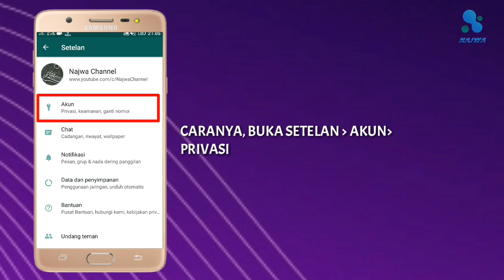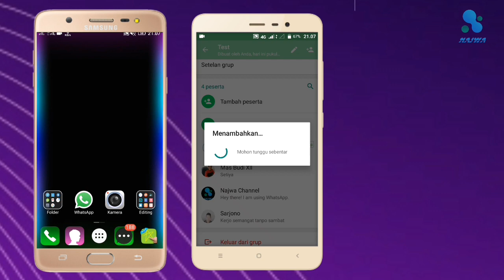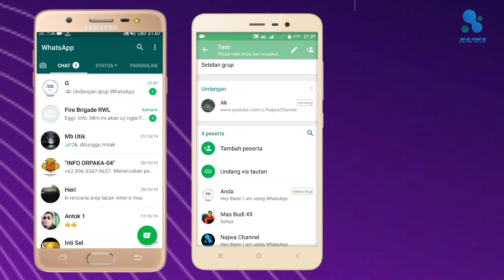Cara Menghindari Bergabung Di Grup WA Tak Dikenal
Cara Mencegah WA kita dimasukkan ke dalam grup tak dikenal.

Song: Erik Lund - Tokyo Sunset (Vlog No Copyright
Music)